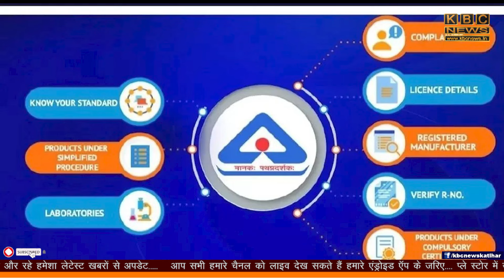हेलमेट बनाने वाली कंपनियों का लाइसेंस रद्द , मचा हड़कंप || KBC News